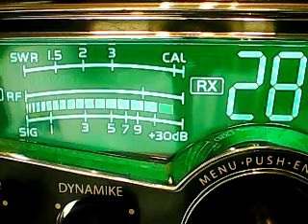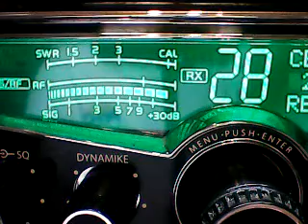CH 28 FRI- 212 NY COLLOSSAL10K,031 MD, BIG JOHN STUD , QUEEN BEE,88 MD ,445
DX FRI AFTERNOON LATE 6/23/23